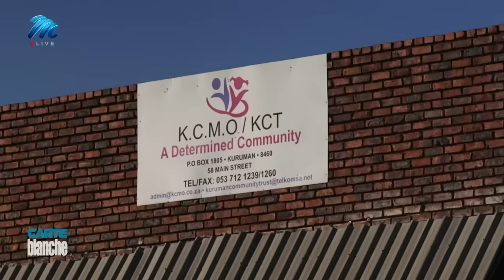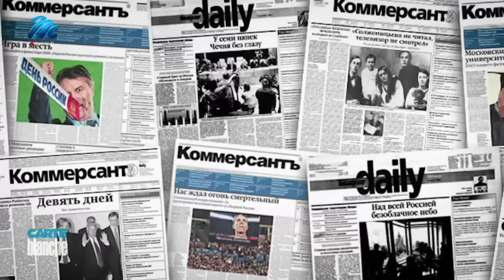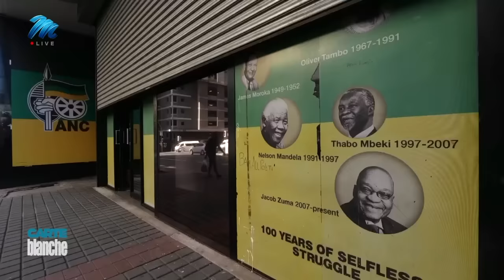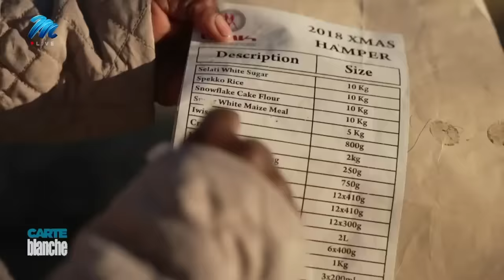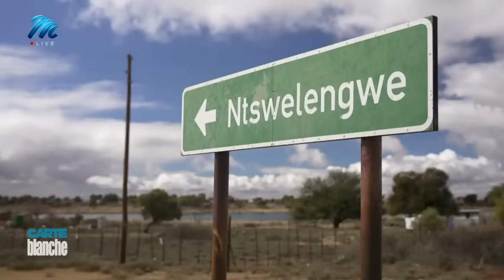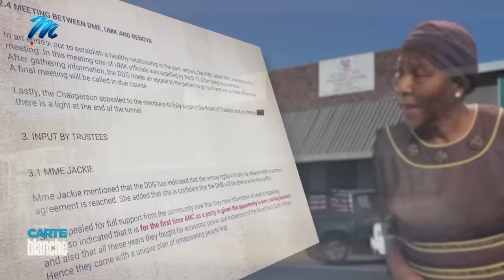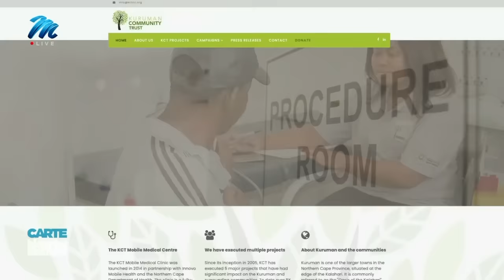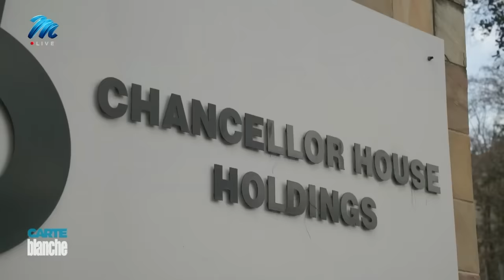Let them eat pap | Carte Blanche | M-Net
It’s a story that spans continents – from Europe to the USA, and to Kuruman in the Northern Cape. In 2004, Russian oligarch Viktor Vekselberg arrived in South Africa looking for manganese mining opportunities and a BEE partner to win the mining rights. Several politically connected entities jostled for the privilege, but one consortium stood out. It included the ANC's investment holding company, Chancellor House and the little-known Kuruman Community Trust. The consortium won the mining rights and Vekselberg invested $350 million to build the mine. Today, the mine is the third-largest manganese producer in the world and the shareholders should all be reaping the benefits. But that hasn’t been the case for the poor local villagers who are beneficiaries of the Kuruman Community Trust. While the politically connected earn millions from the mine, they’ve been reduced to little more than R1000 a year and an annual Christmas hamper. Believing they were simply used to acquire the mining rights, they survive on pensions and government grants in villages with no running water, no inside toilets, and no jobs. In this two-part investigation, Carte Blanche examines how the poor and disenfranchised were used to line the pockets of the rich.